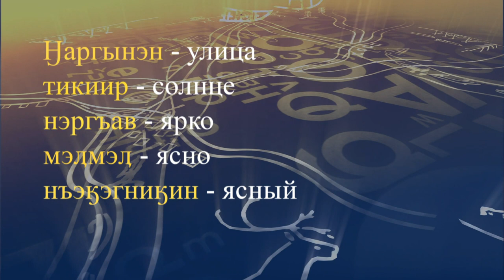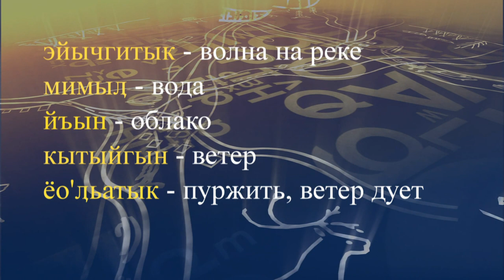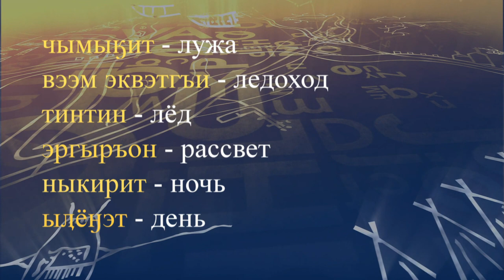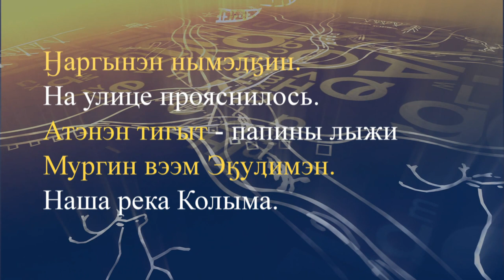teleuroki chukot 08